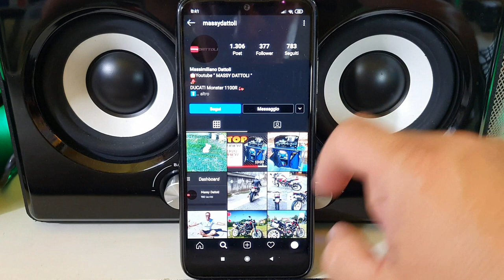Speciale 1000 iscritti REGALO SONOFF MINI !!! GRAZIEEEEEEEEEE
E quindi siamo arrivati a 1000 iscritti... orca miseria e chi ci pensava...
Intanto GRAZIE GRAZIE GRAZIE davvero di cuore... e per festeggiare:

REGALO Sonoff Mini !!!

grazie ancora da Massy Dattoli !

usa questo link di invito per avere 10€ già sul conto alla prima ricarica

PANASONIC HC-V770

DJi OSMO MOBILE 3

DJi Mavic MINI

GALAXY S10E

GOPRO HERO7

SEGUIMI SUI SOCIAL PER NEWS E ANTEPRIME E CURIOSITA'